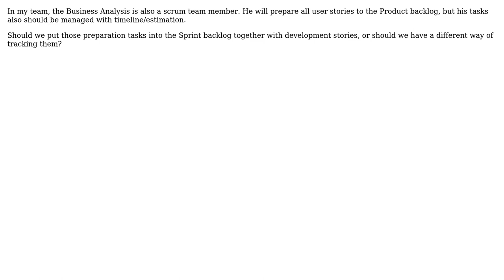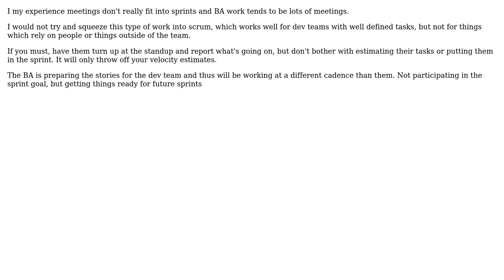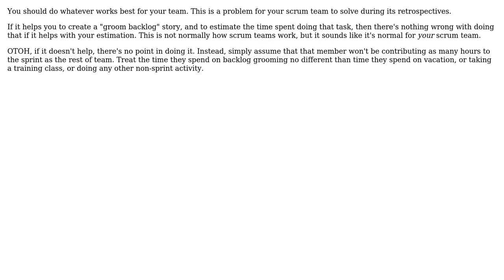Software Engineering: How to manage backlog preparation during current sprint? (3 Solutions!!)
Software Engineering: How to manage backlog preparation during current sprint?

With thanks & praise to God, and with thanks to the many people who have made this project possible! | Content (except music & images) licensed under CC BY-SA | Music | Images & others | With thanks to user Khoi Nguyen user Ewan user Doc Brown user Bryan Oakley user Alan Larimer and the Stack Exchange Network Trademarks are property of their respective owners. You are responsible for your own actions.